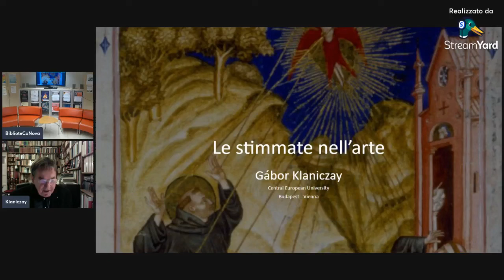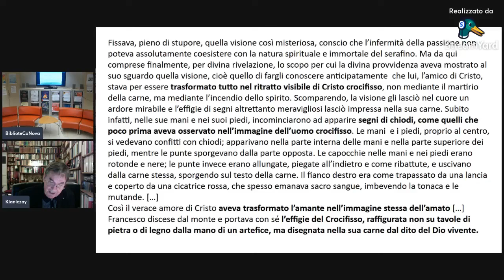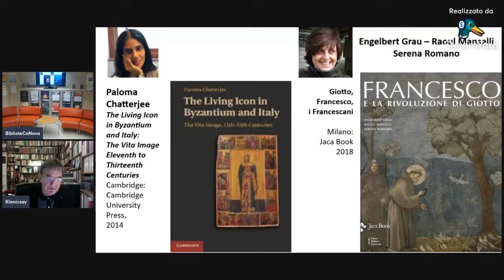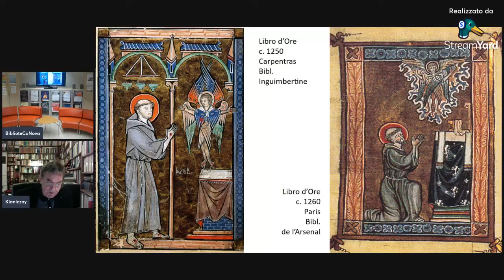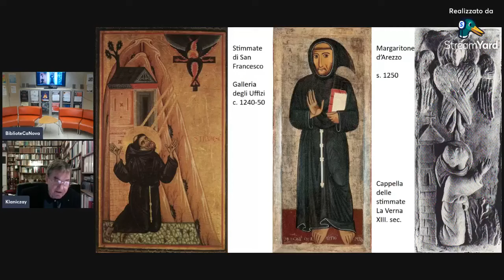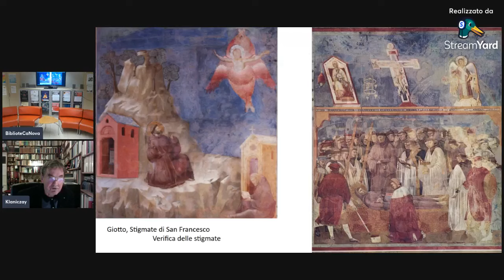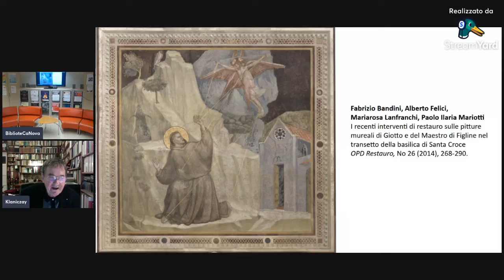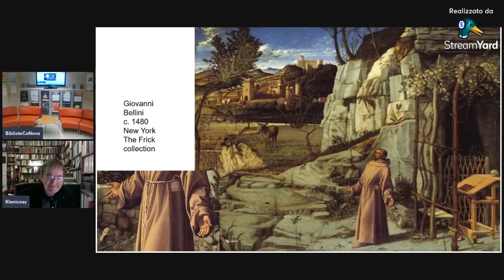Storia di un santo: Le stimmate nell'arte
Diretta Facebook del 12/11/2024

Quarto appuntamento con il ciclo "Storia di un santo". Sei incontri dedicati alla vita di San Francesco a 800 anni dalle stimmate.

Con Gàbor Klaniczay, Medieval Studies Central European University Vienna – Budapest.